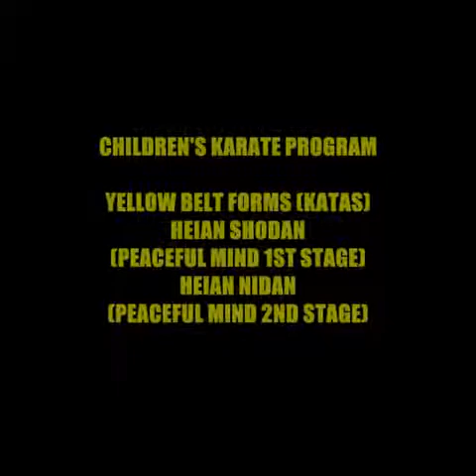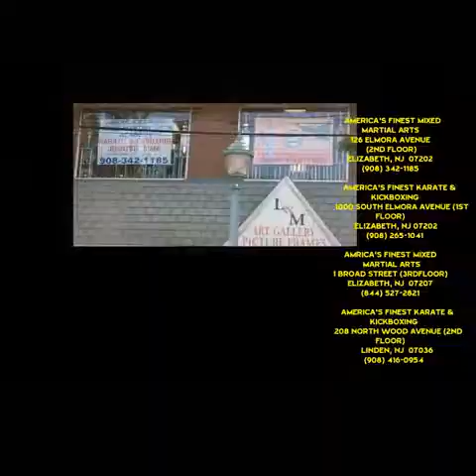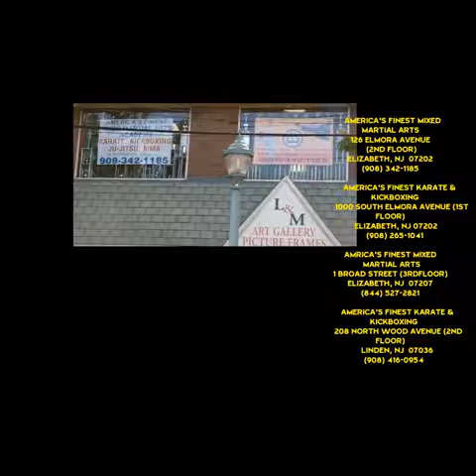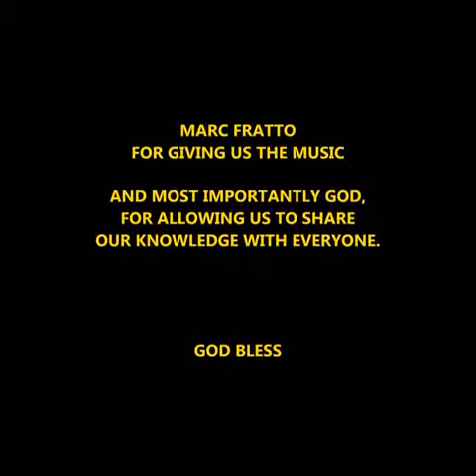AMERICA'S FINEST WORLD OF MARTIAL ARTS EPISODE #4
THE AMERICA'S FINEST KARATE & KICKING /MMA SCHOOLS SHOWING THE STUDENTS DEVELOP WHILE TRAINING AND PROVIDING SELF DEFENSE TECHNIQUES TO HELP KEEP YOU SAFE, ALSO SHOWCASING TOURNAMENT FIGHTS AS WELL AS KICKBOXING / MUAY THAI FIGHTS & MMA, FIGHTS.